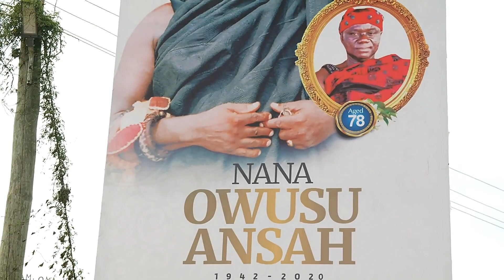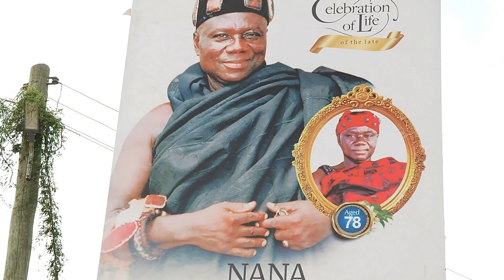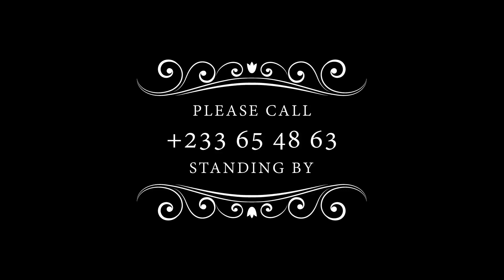THE FUNERAL OF NANA OWUSU ANSAH THURSDAY PART 3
HE LOVED GOD
His house was a reception, centre where everyone was welcomed and a mini Manse for Men of God. Because of his “Love thy neighbor attitude, he shared salt and money to widows and the needy every
Christmas. Because of his belief in perpetual life, peace, unity, progress, and development, he always went the extra mile byhonoring all invitations. When there was a crush of invitations he would either
send his wife, sons Isaac and Kwame or his sister Regina to represent him. He single handedly started the renovation and expansion of the Abodom Wesley Chapel with the help of the congregation.
At Bay Publicity and Multimedia, we are your visual architects, dedicated to capturing the vibrancy of diverse events. From corporate functions and cultural celebrations to weddings and private gatherings, we specialize in turning moments into timeless memories.